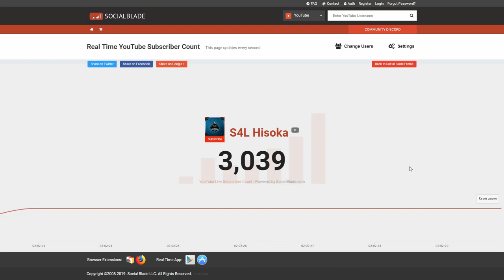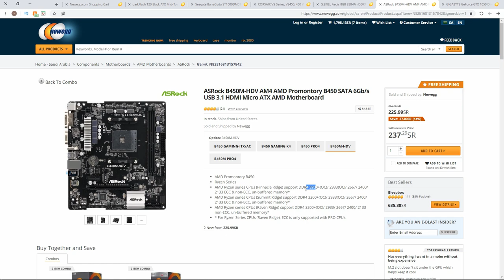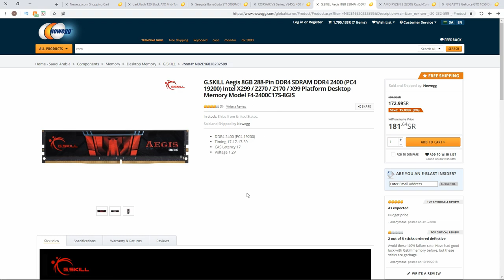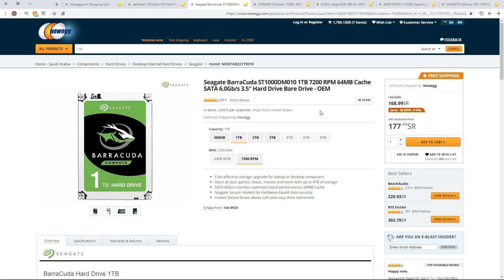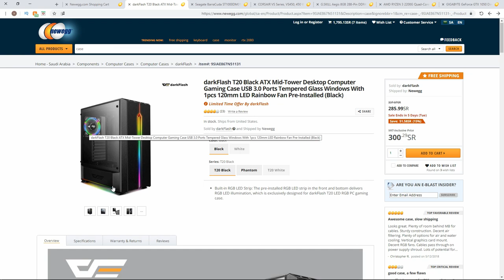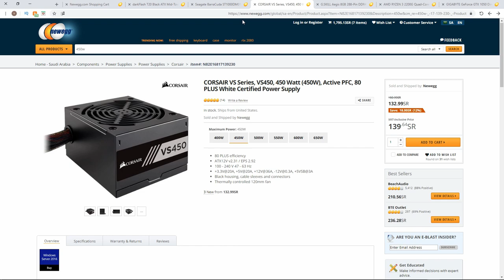بي سي للمطفرين ب1880😍😍❤❤| يشغل فورت نايت و ببجي بالراااااحه 👌🏻🧐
السعر: 1884 واصل لعندك